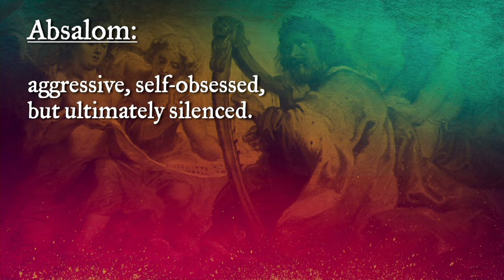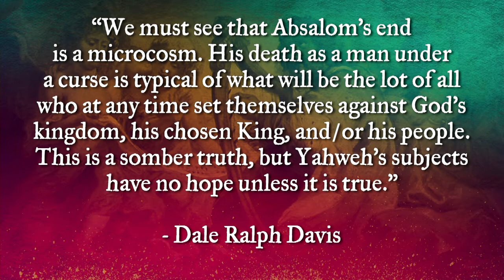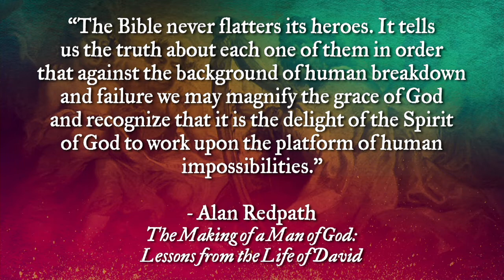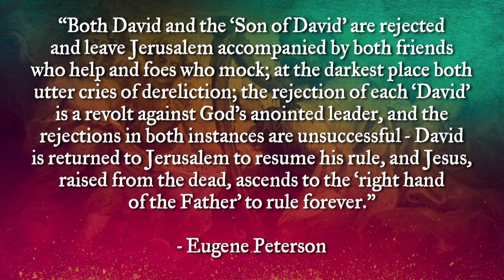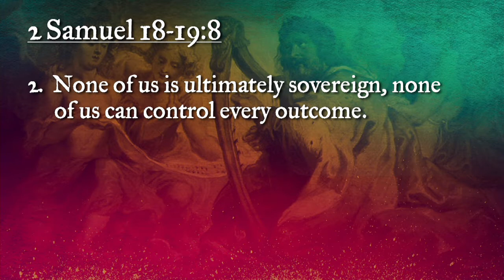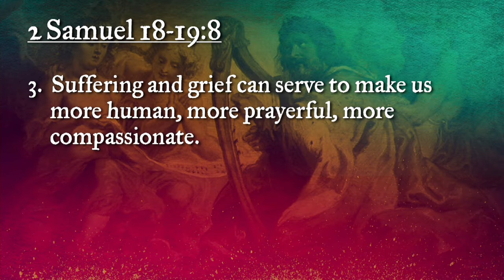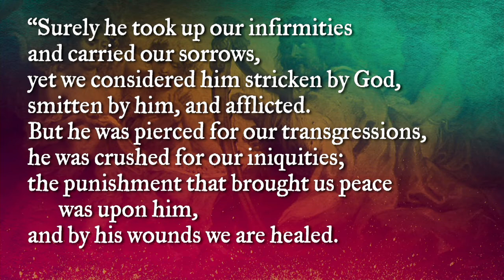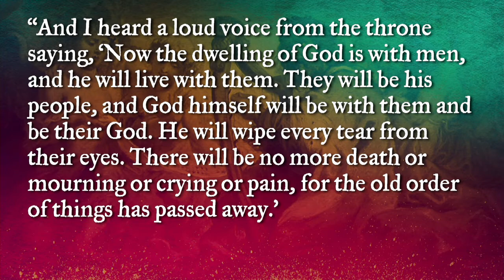2 Samuel 18:1-19:8 - 2/16/2020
What happens when people reject God and God’s proper claim to sovereignty in their lives? What happens when people believe in God but live their lives as if God simply doesn’t matter? Join Pastor Jim for this study of a 3,000 year old snapshot of redemption history when the hope of the Gospel was foreshadowed in the life and times of Israel’s King David.